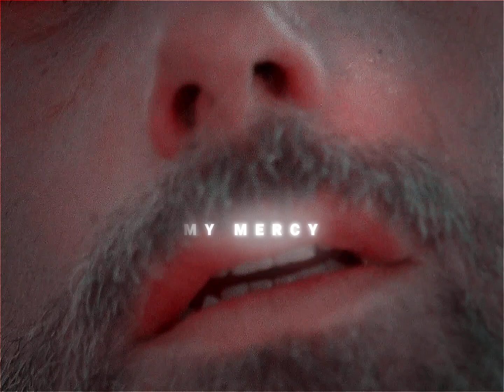Rick Grimes - Need 2 (slowed) | Pinegrove | The Walking Dead, sad edit